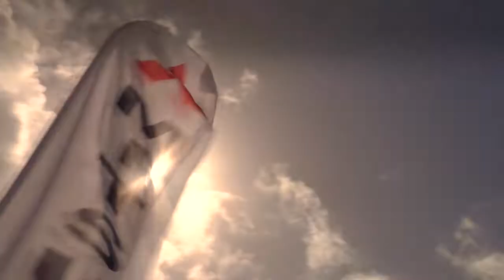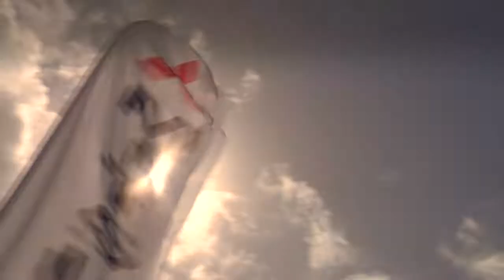Longwood Mitsubishi Infomercial